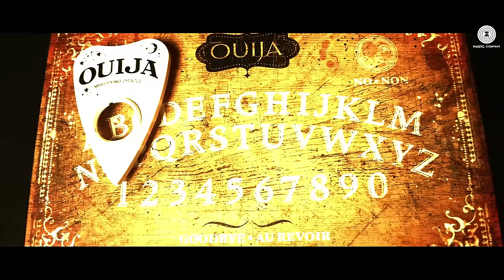Black Magic - Official Music Video | Bups Saggu Ft. Stylish Singh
Presenting the official music video of Black Magic sung by Bups Saggu Ft. Stylish Singh.

Song - Black Magic
Singer - Bups Saggu Ft. Stylish Singh
Lyricist & Comopser - Bups Saggu

Production House - Ak Production
Producer - Anup Kumar
Direcror - Ant Horasanli
Arrangers/Programmers - Bups Saggu

Digital Outlets

Get Connected